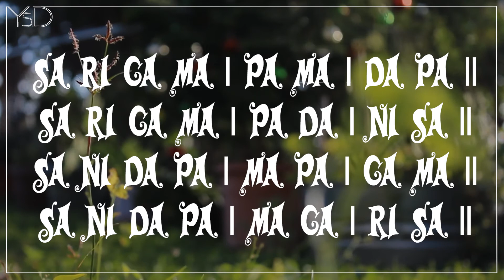Sa Re Ga Ma | Saraliswaralu Music # 5 from YsD Kiddie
Hai Friends. We are Honey and Hasi. We are learning Music.
Today we are singing Adi Talam Saraliswaralu Lesson-5
It helps to learning music for kids.

Notes :

SA RI GA MA | PA MA | DA PA ||
SA RI GA MA | PA DA | NI SA ||

SA NI DA PA | MA PA | GA MA ||
SA NI DA PA | MA GA | RI SA ||

“Kids are great imitators. So give them something great to imitate".

"YsD Kiddie" 'a voice of kids' is a fun family friendly channel especially for Kids.
We are showing Rhymes,Poems,Songs,Stories,Experiments and Arts and cool Crafts and its a happy mix of education and entertainment.
We hope you enjoy our Kid's Videos.